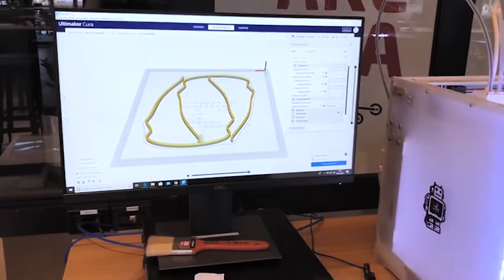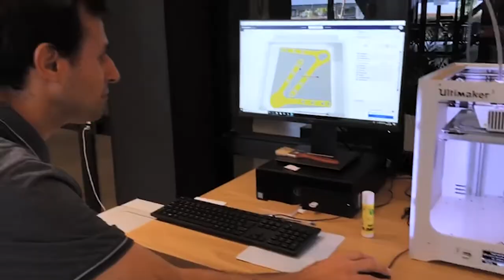Produção de face shields contra o Covid-19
Tiradentes Innovation Center, o Centro de Inovação do Grupo Tiradentes, em conjunto com demais instituições locais, produz EPIs para doação a profissionais da Saúde em Sergipe. Até o momento, a iniciativa já possibilitou a fabricação de 150 protetores faciais e mais de 500 viseiras (face shield).

O coordenador do nosso curso de Medicina, professor Richard Halti Cabral e a diretora adjunta da Saúde, professora Wanessa Lordelo acompanharam os trabalhos.

Além destes EPIs, novos materiais do tipo estão em testes para a fabricação no laboratório maker do Innovation Center.

Informe - se ainda mais e baixe o nosso e - book:

- Guia de Exatas UNIT: Por que escolher um curso da área de exatas?